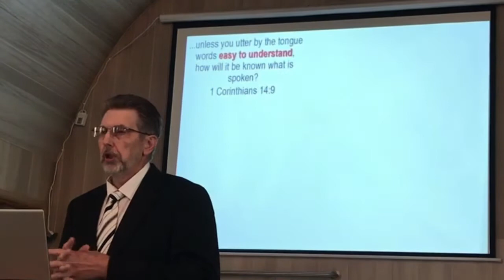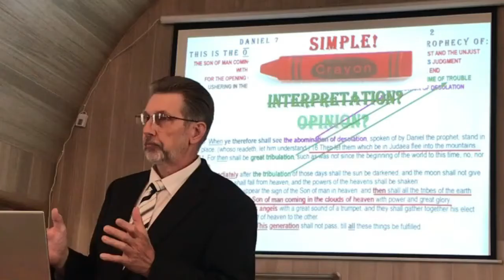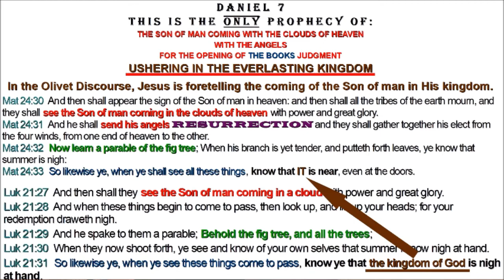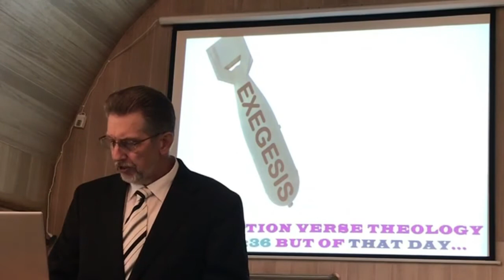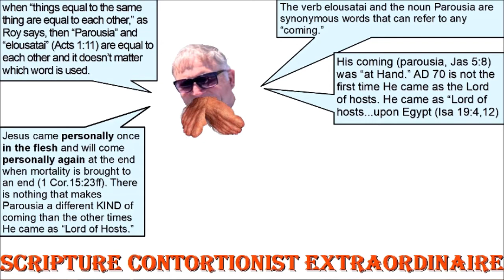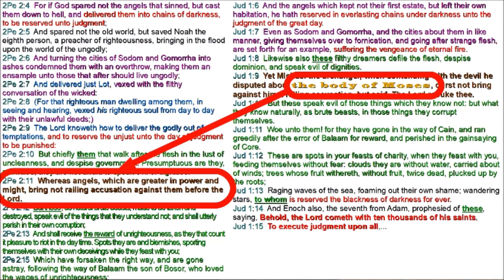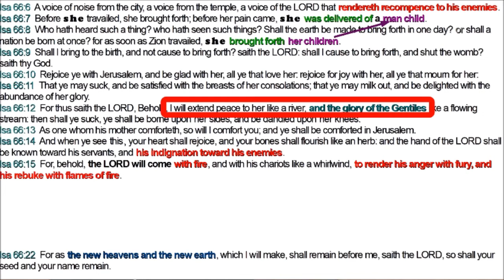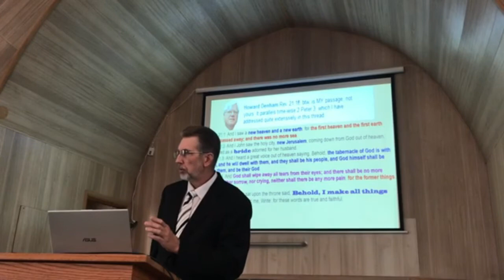Spirit & Life Lectures 2021 ( Roy Runyon)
Roy Runyon "Nothing New Under The son"
Spirit & Life Lectures Ludington, MI 2021